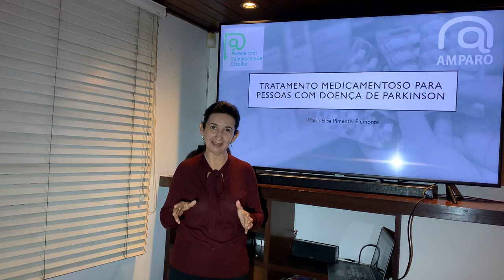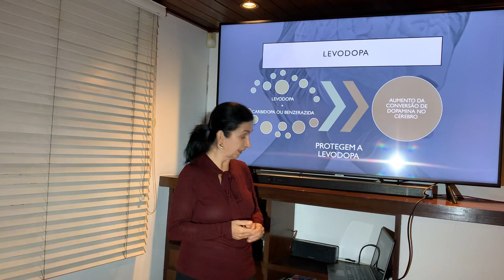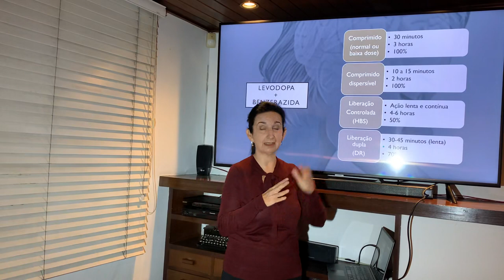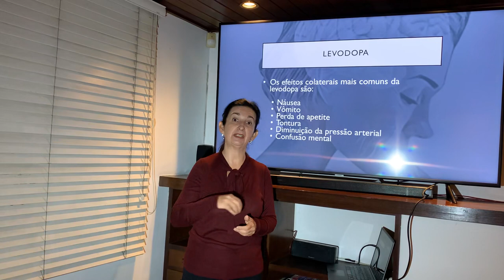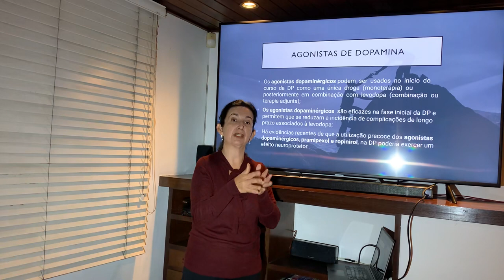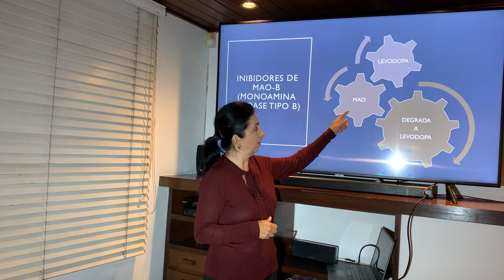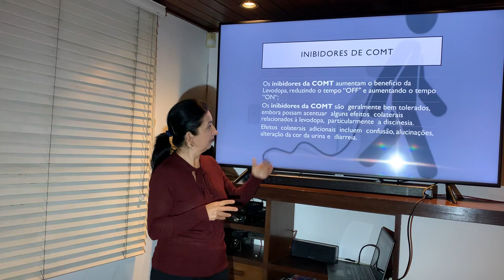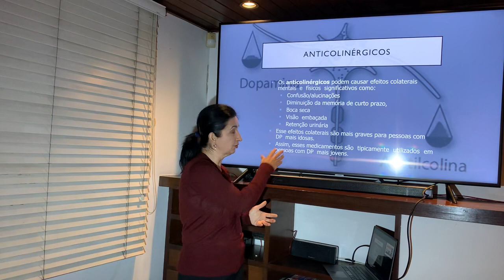Tratamento medicamentoso parte 1: Alterações motoras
Estes videos foram realizados como fechamento do tema "Tratamento medicamentoso para pessoas com Parkinson", assunto escolhido na campanha "Pessoa com Parkinson que escolhe".